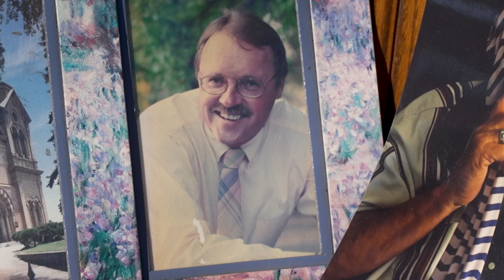Friends, firefighters help string lights at home of North Texas man recently diagnosed with cancer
"I was very depressed because I couldn't put up my Christmas decorations. I've been doing it for 43 years," said Tom Loveless.